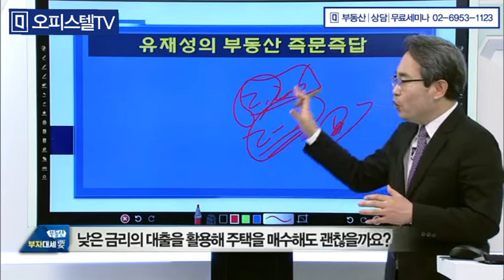부동산상담ㅣ어떻게 하는게 좋을까요?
■ 부동산 무료세미나 안내
매주 수요일, 토요일
세미나 이후 1:1 개인상담을 해드립니다.

■ 부동산 방송 전문가
유재성, 신경철 대표

■ 문의전화
오피스텔TV 공인중개사 대표 신경철